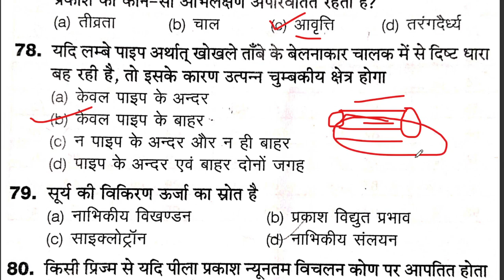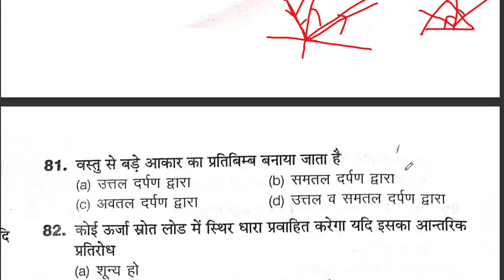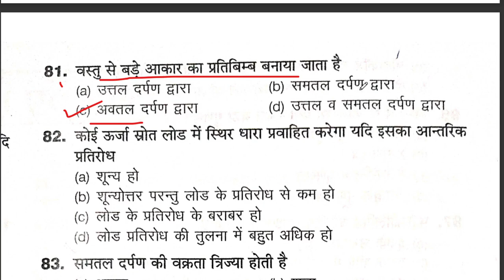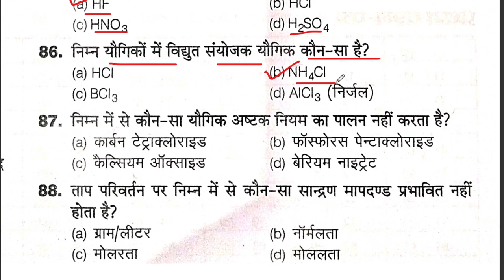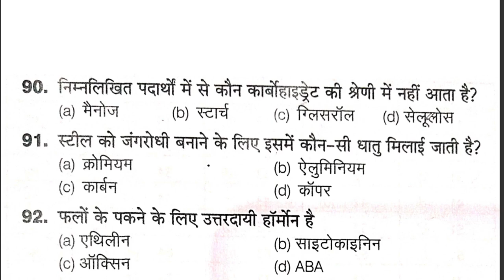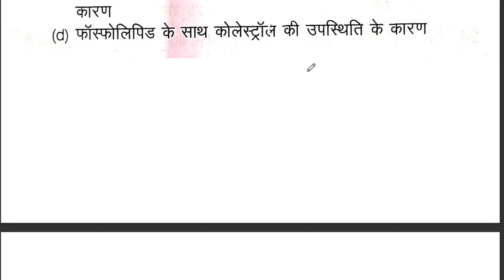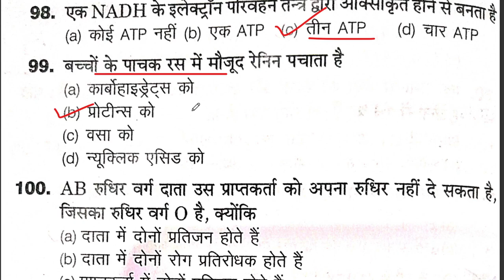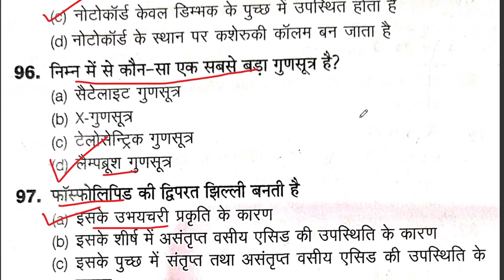B.ed Entrance Exam 2023 Full Preparation || Science Class || UP B.ed Entrance Exam 2023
B.Ed Science Group Solved Paper 2021 |B.ed Previous Year Solved Paper | B.ed Solved

bed entrance exam 2023 full paper
hindi important question for bed entrance exam
best books for up bed entrance exam 2023
up bed entrance exam new syllabus 2023 // up b.ed syllabus 2023

up bed entrance exam 2023preparation bed entrance exam 2023 preparation mock test

up bed ki taiyari kaise karen
b ed entrance exam ki taiyari kaise kare
b ed entrance exam 2023 ki taiyari kaise kare
b.ed entrance exam ki taiyari kaise kre
up bed entrance exam ki taiyari kaise kare
bed entrance exam ki taiyari kaise kare
entrance exam ki taiyari kaise karen
bed entrance exam 2023 ki taiyari kaise kare

bed entrance exam 2022 full paper
up b.ed entrance exam syllabus for science group
bed entrance exam preparation

up b.ed entrance exam ke previous year ke question

up b.ed entrance exam math syllabus

up b ed commerce previous year question paper
previous year question up b.ed 2023
up bed entrance previous year question paper
bed entrance exam previous year question